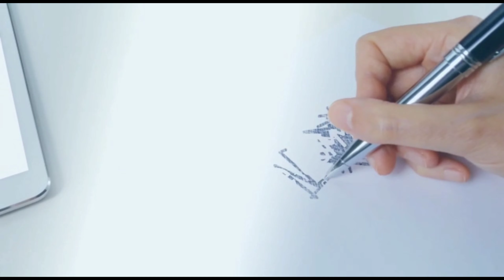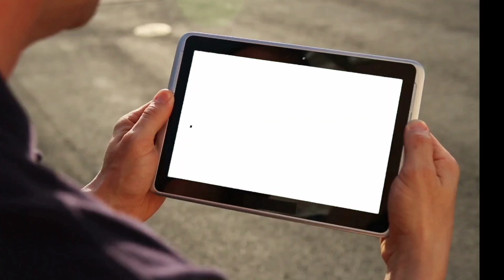Learn SEO with "Harsh Mahajan" | Part 2 | Krish Choudhary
Learn SEO with Digital Guru "Harsh Mahajan"- Part 2 | Mr. Krishna Choudhary.

On Public Demand, we are launching Part 2 of Learn SEO with Digital Guru Harsh Mahajan, hosted by Krish Choudhary.

Special Topics Covered today is "SEO on your Personal Website to Grow your Business".

00:00 Introduction
01:12 "How to Improve Visibility"
03:11 "I have multiple Products, which to optimize?"
04:20 "What is Optimization?"
06:35 "A non-techie person can learn SEO?"
08:08 "How to collect SEO Data?"